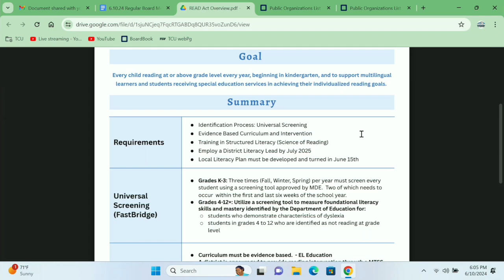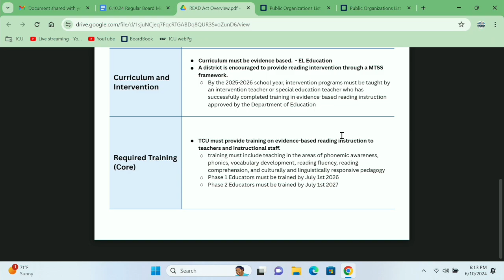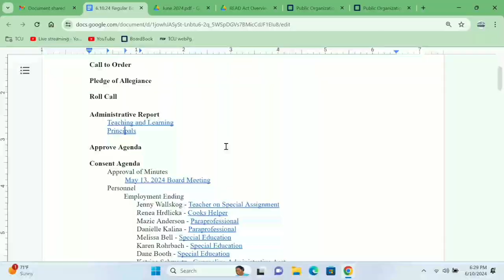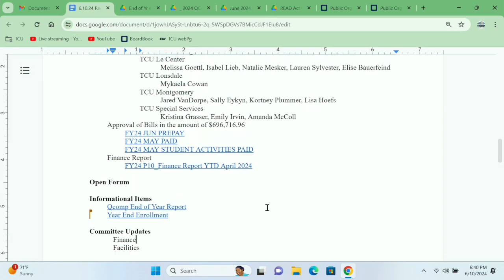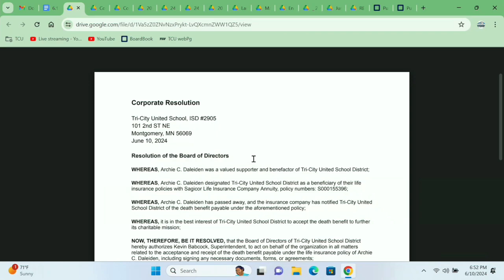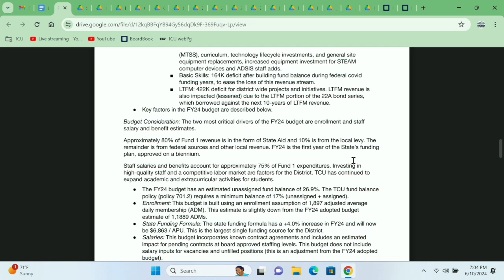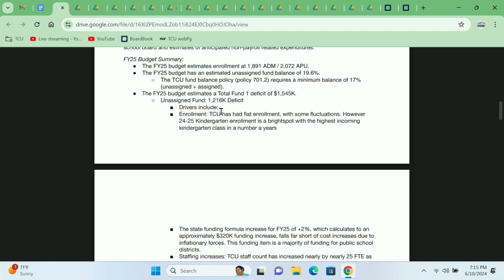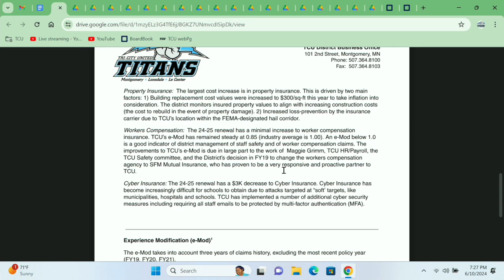Tri-City United Schools: June 2024 Regular School Board Meeting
Regular School Board Meeting
TCU High School.
Monday, June 10, 2024
6:00 pm